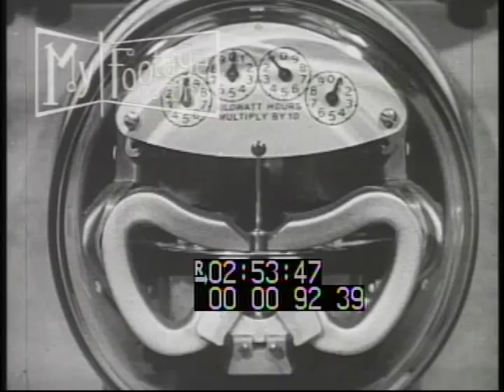1960s Home Electricity, Fabric Irons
1960s home electricity: Meter, fuse box, outlets, appliances: Toaster, waffle iron, iron. An iron is disassembled, showing how it works, and can be repaired; light bulb.